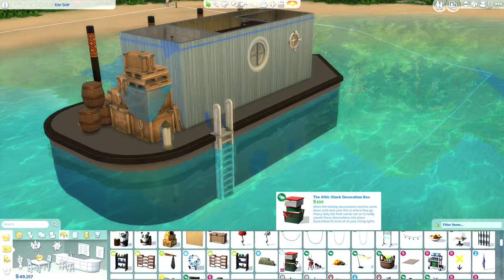Old boat house || The Sims 4 Speed Build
Hi everyone! Welcome to today's video: an old boat house! I had so much fun building this but next time I want to build a more modern version of this one.

You can download this house from The Sims 4 Gallery!
Origin ID: BiancaDT

I hope you will enjoy the video and the build itself! See you again soon! Have a great day and happy simming!